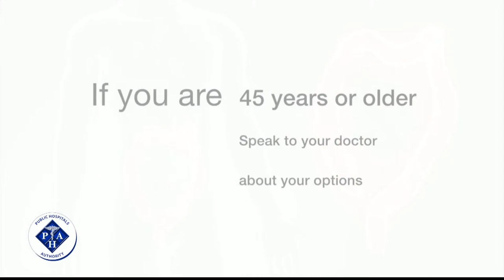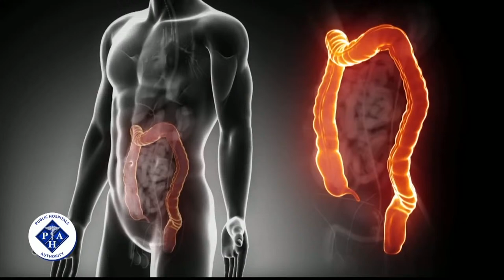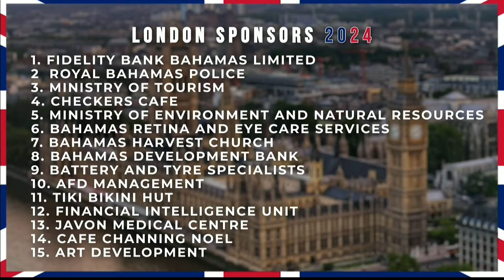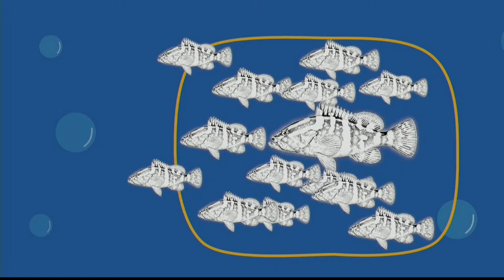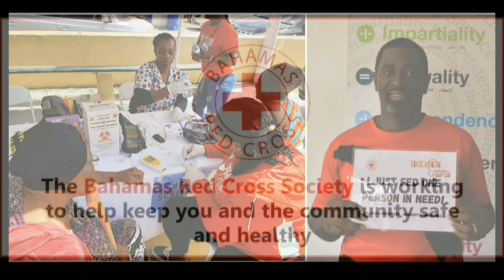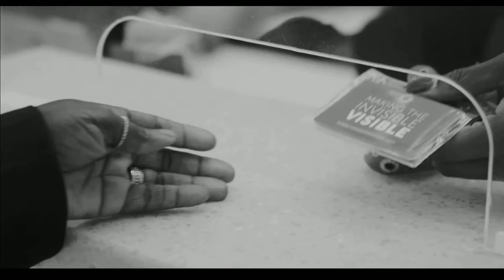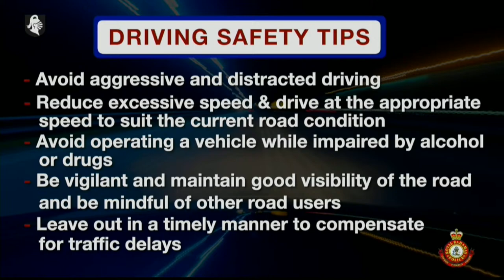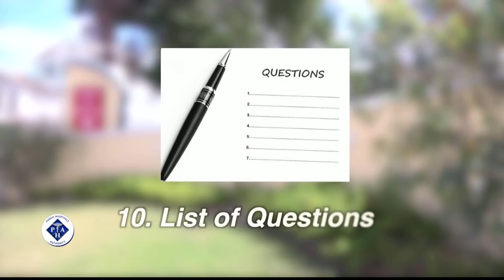Sir. Durward Knowles National Jr. Sailing Regatta - February 22nd, 2024